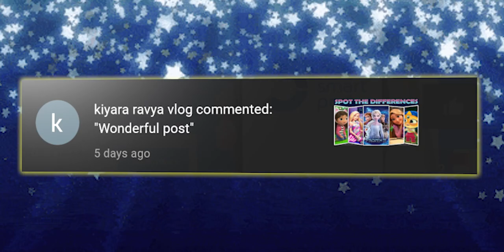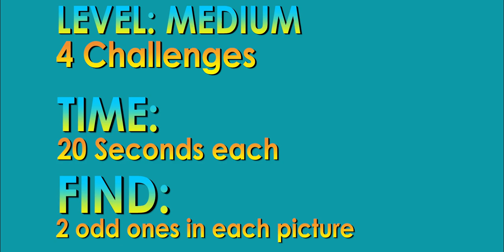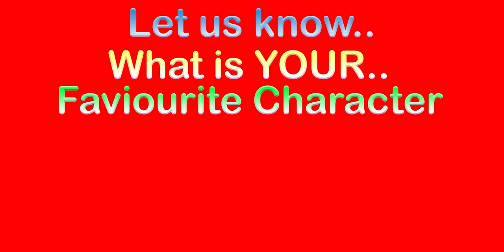FIND the ODD ONES - GABBY + TRUE + ABBY + BARBIE E.4 R U Ready?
The brand new, NEXT LEVEL find the Odd ones Challenge ! !

How well do you know the  GABBY'S DOLLHOUSE CATS? Only a True fan with sharp eyes can Find the ODD ones out in these pictures !!

About THIS Video:

R U Ready is presenting " GABBY'S DOLLHOUSE CATS" Special Edition Find the ODD ones Challenge.

There are 3 Levels with 3 challenges in each level. It gets harder in every level. 10, 20 and 30 seconds for each picture.
You get 1 point for each correct findings. Keep your score and let us know at the end of the video.

gabby dollhouse gabby'sdollhouse trueandtherainbowkingdom true rainbow kingdom AbbyHatcher barbie Frozen findthedifference spotthedifference # What'sWrong? ruready? areyouready?